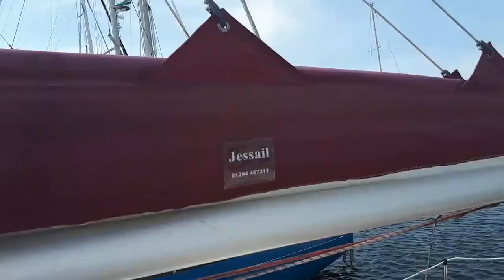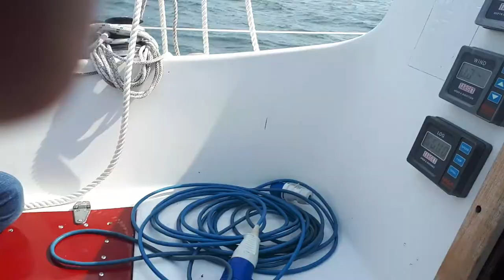ARDROSSAN MARINA QUICK TRIP IN RYAN'S BOAT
Just running the engine out in Ryan's boat from Ardrossan marina out the ferry lane and back